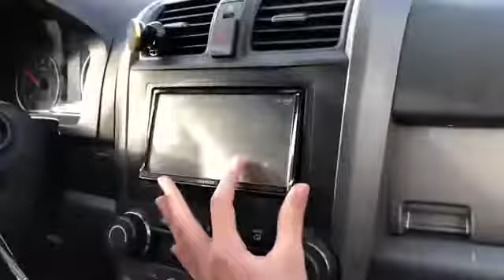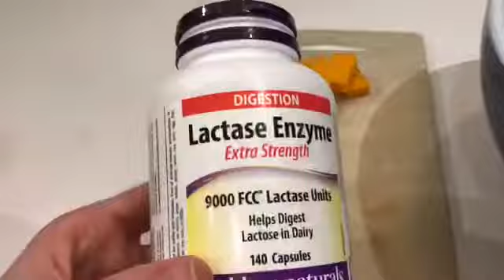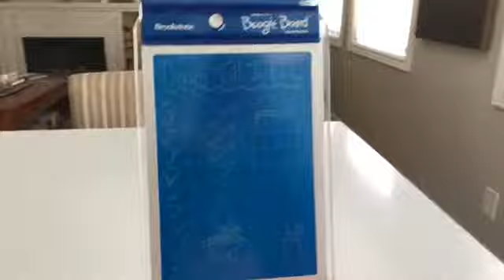Mash up of Vlogs - Leaving for our Trip!!!